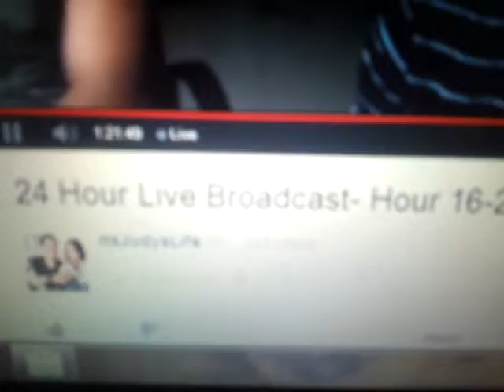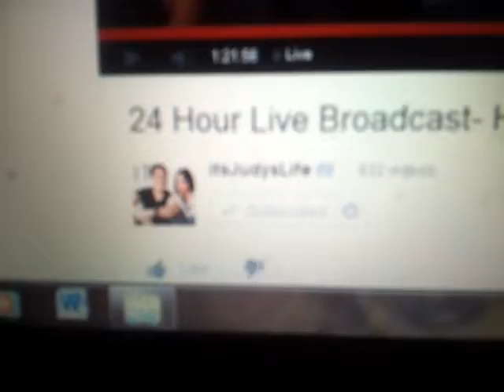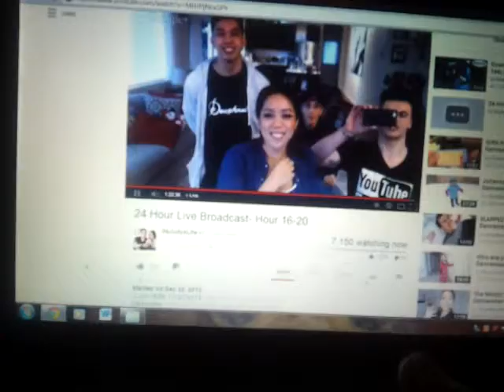check it out its judyslife vlog 24 hour broadcast